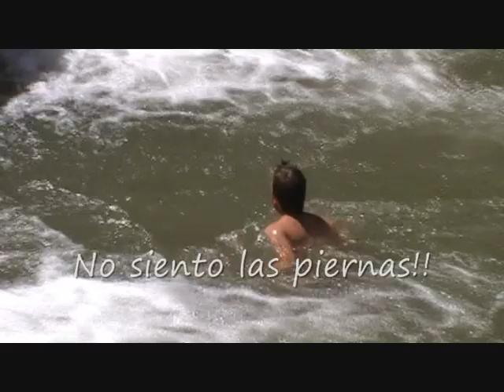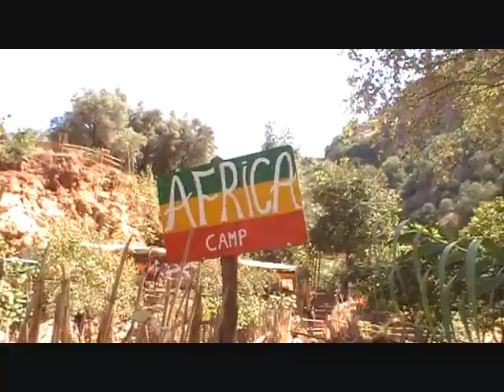Callejer@s Viajer@s Marrakech (Capítulo 6 - Ouzoud y Cena Berber)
Mil y una aventuras de un grupo de 8 chic@s que pasan sus vacaciones en Marrakech.